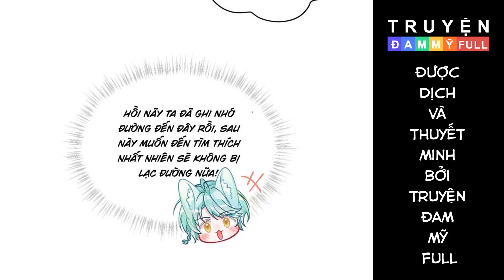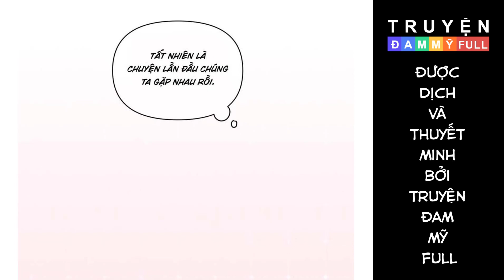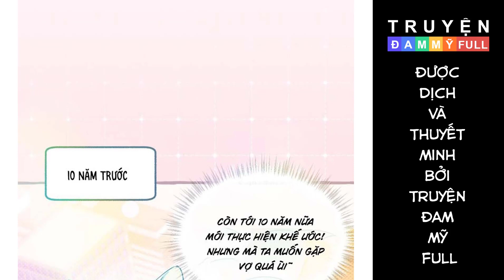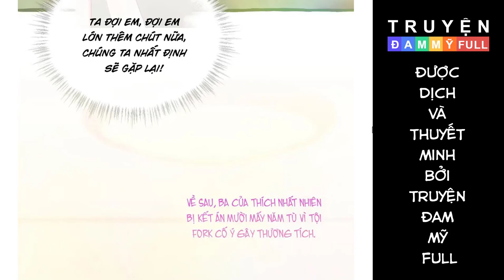CHAP 19 || HỒ LY HAY HỒ DÁN VẬY | TRUYỆN TRANH ĐAM MỸ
Nội dung:
Bộ Truyện Hồ Ly Hay Hồ Dán Vậy nói về Fork và Cake ( là một biến thể của ABO, Fork tương đương với Alpha và Cake tương đương với Omega, nhưng một số thuộc tính sẽ khác ABO thông thường)

Tuy tất cả những người thuộc giới tính Fork có được sức mạnh khác người, nhưng họ lại mất đi vị giác.

Mà trong mắt Fork, những người có giới tính Cake thì lại như một miếng bánh ngọt biết đi. Nước bọt, mồ hôi, làn da… của Cake đều ngập tràn vị ngọt nức mũi.

Nhân vật chính là một thần cáo Fork mềm mềm cute, nhưng lại phải khăng khăng một lòng theo đuổi chàng vợ của ngài hết lần này tới lần khác – một cậu Cake mạnh VCL có thể solo 1vs5.